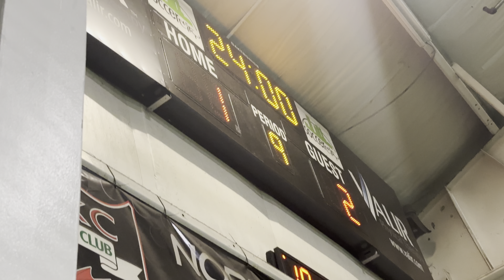New Mayer vs Algodoneros segundo tiempo